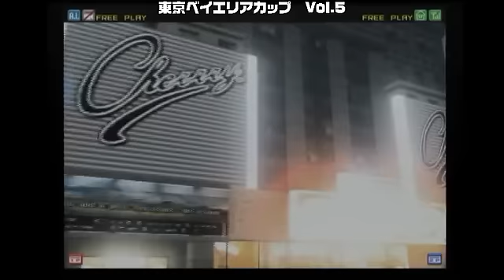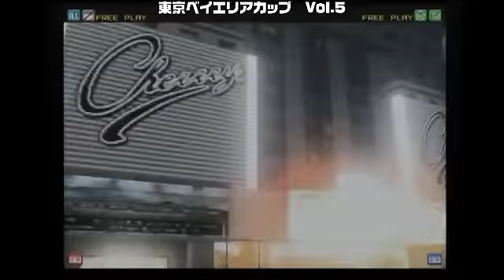2014 TOKYO BAY AREA CUP Vol.5 (2/5)